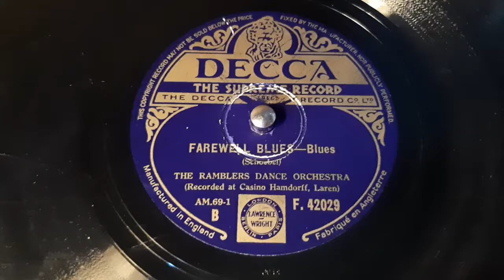The Ramblers - Farewell Blues - 78 rpm - Decca F42029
Recorded at the Casino Hamdorff, Laren, Netherlands.
Flip: White Heat.